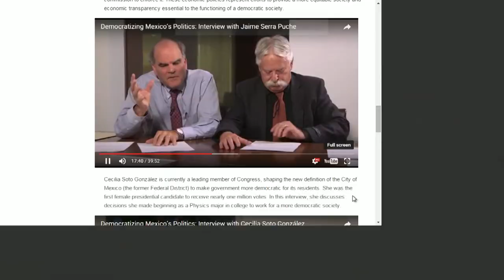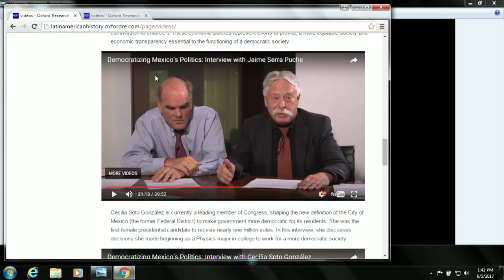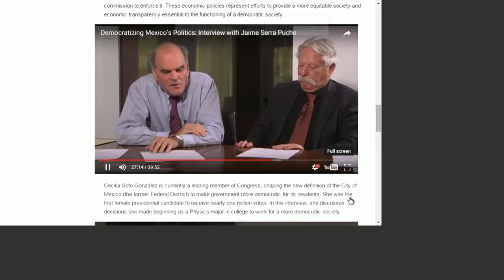Mexico: What Everyone Needs to Know by Roderic Ai Camp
The Wilson Center's Mexico Institute is pleased to invite you to the book launch Mexico: What Everyone Needs to Know (2017) by Roderic Ai Camp, Phillip M. McKenna Professor of the Pacific Rim at Claremont McKenna College.